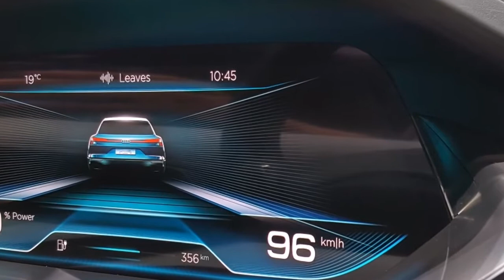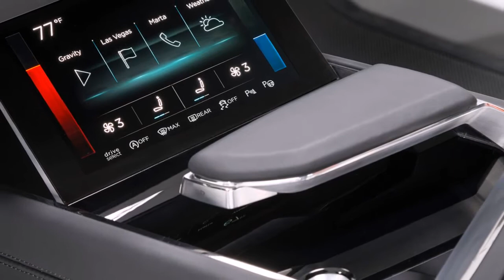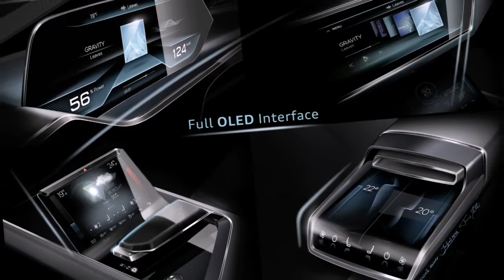[HOT] 2018 Audi e-Quattro Review Exterior and Interior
Audi says it has held back on launching a fully electric vehicle until the battery technology became available to facilitate a range of more than 300 miles from a single charge. That time has apparently now arrived as shown by the company preparing its e-tron SUV to go on sale next summer with a range of up to 310 miles.

While we won’t see the car in production form until early next year, it’s likely the design will bear some resemblance to the e-tron Quattro Concept first seen at 2015’s Frankfurt Motor Show. Prototypes spotted on test appear to share the concept’s profile, which is lower and sleeker than other Audi SUVs’. But the show car’s oversized grille will be slimmed down for production.

No matter what the e-tron looks like, Audi’s decision to make its first electric car an SUV rather than a saloon pitches it into competition with the Tesla Model X and forthcoming Jaguar I-Pace. And this is set to be the first of three battery-powered Audis due to hit the road by 2020.